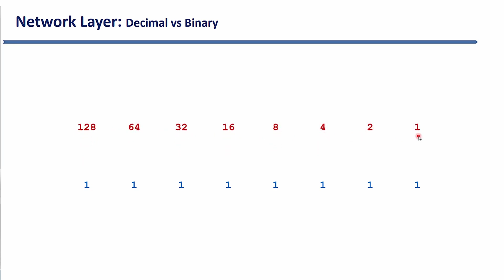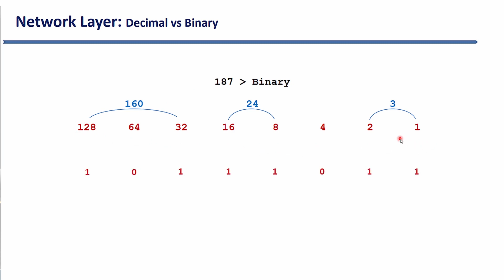Bài 32 Hướng dẫn chuyển đổi Octet của IPv4 từ thập phân sang nhị phân